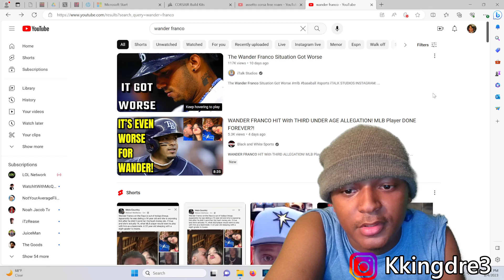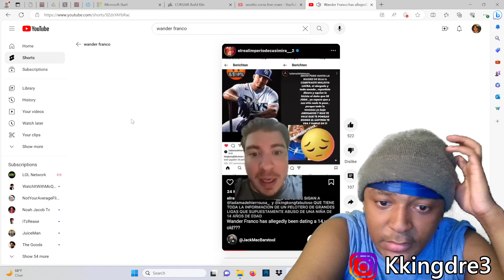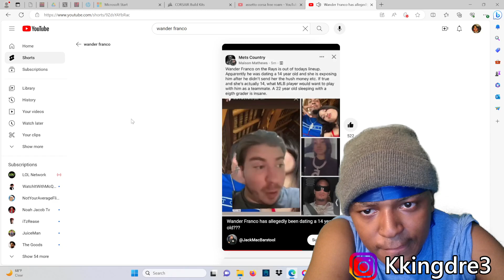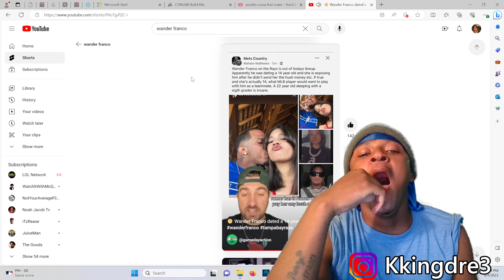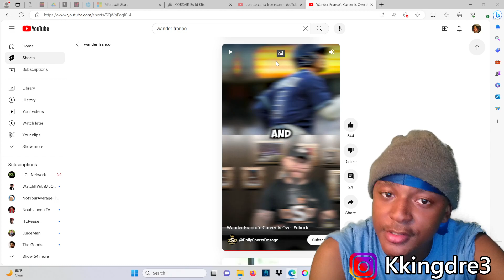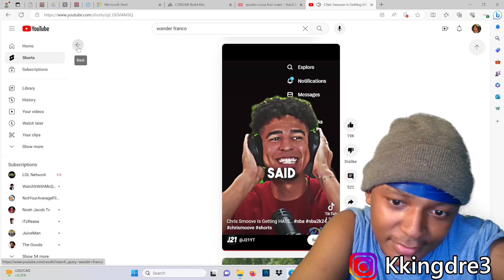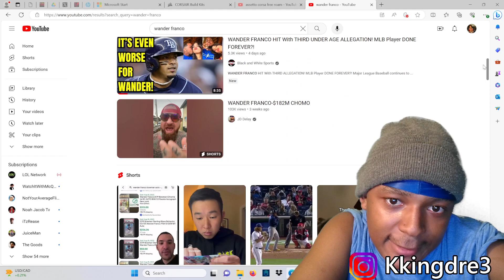HoodieDre Reacts To Wander Franco Dating A 14 YEAR OLD 8TH GRADER! *SMH